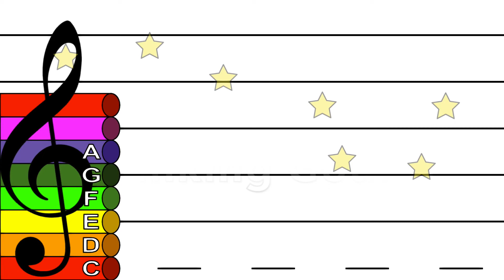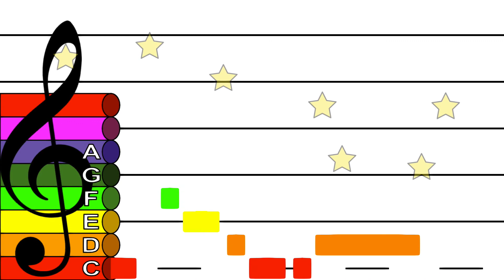Follow the Drinking Gourd - Treble Clef Boomwhacker Play Along